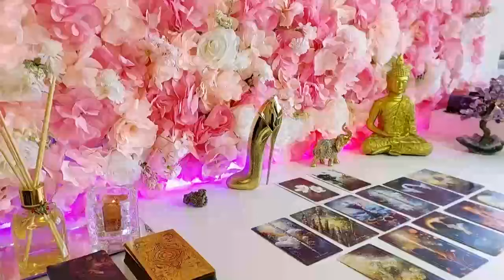AQUARIUS YOU HAVE NO F*CKING IDEA AQUARIUS!! ❤️‍🔥😍 YOU'VE TOUCHED THIS PERSON'S HEART ❤️ 💫✨️